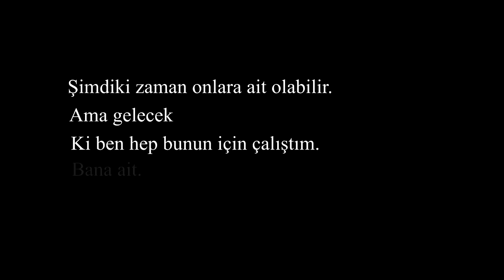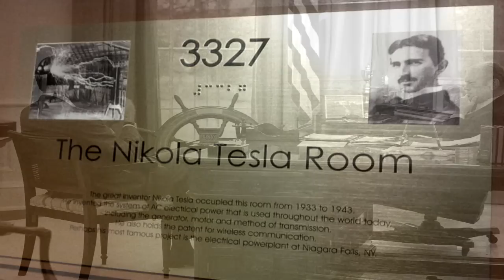Unutulan Dahi Nikola Tesla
Adolf Hitler'in Hayatı ve İlginç Psikolojisi

"Şimdiki zaman onlara ait olabilir, ama gelecek, ki ben hep bunun için çalıştım, bana ait."
Einstein ve Edison’a verilen değer düşünüldüğünde hem geçmişte hem de günümüzde Tesla'ya ciddi bir biçimde haksızlık yapıldığı açık bir şekilde ortada. Bu yüzden Tesla’yı anlamak ve anlatmak bilimin gelecek kuşaklara  doğru ve tarafsız olarak aktarılmasında büyük önem taşıyor.
Tesla bir dahiydi ama aynı zamanda tüm mekanik dehasını sakat bir güvercini tekrar uçurmak için kullanan naif bir insandı ...Bu nedenle icatlarının  pek azını koruyabildi; birçoğunun patentlerini ya kaptırdı, ya hiç alamadı, ya da aldıysa da devamını getiremedi.Özellikle birçok başarılı kapitalist gibi bir "emek hırsızı" olan iş adamı ve girişimci Thomas Edison için çalıştığı dönemde, patentlerinin birçoğunu Edison'a kaptırdı.
Böylece Tesla, Edison'un şirketinde çalışmaya başladı. Bu dönemde Edison'un tüm dünyaya adeta dayattığı kablolu elektrik dağıtımına alternatif olabilecek hatta en ideal elektrik akımı sayılabilecek teknolojileri geliştiren Tesla, Edison'dan beklediği ilgiyi göremedi.Hatta bizzat  Edison’un verimsiz motor ve jeneratörlerini geliştirmesi karşılığında kendisine 50.000 dolar teklif etmesine rağmen,işi yapıp parasını almaya gittiğinde Edison şaka yaptığını söyleyerek Tesla ile alay etti.
Tesla bu tarihten sonra çalışmalarına maddi olarak ciddi bir destek bulamasa da aralıksız olarak devam etti.Uzaktan Radyo Kontrolü,Küresel Telsiz,Yüksek Frekans,Mega Verici,İyonosfer,Kozmik Dalgalar ve Uzay üzerine çalışmalar yürüttü.Bu çalışmaların sonucunda bugün kendisinden miras olarak günlük hayatta kullandığımız pek çok teknoloji kaldı.

Tesla'nın son zamanlarda silah tasarımları üzerinde çalıştığını bilen FBI bu araştırmaların Sovyetler Birliği'nin eline geçmesinden korktuğu için daha o gece otel odasına geldi ve tüm eşyaları toplayarak iki büyük kamyonla götürdü.Böylelikle Tesla'nın tüm proje ve çalışmaları ABD'nin eline geçmiş oldu.Bu çalışmalar içinde  ''Mikrodalga Silahı'',''Deprem ve Tsunami Silahı'' kablosuz enerji aktarımı ile ''Ölüm Işını'' adını verdiği projesinin de  yer aldığı iddia edilmektedir.